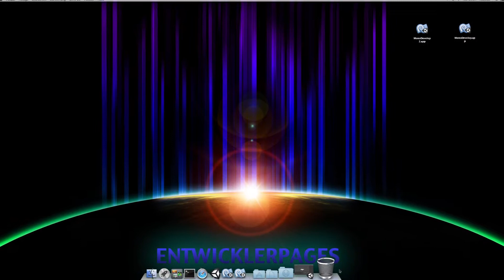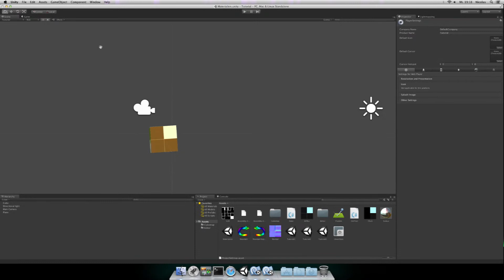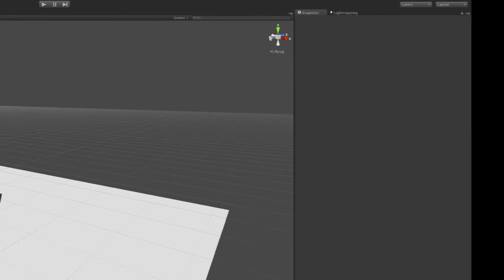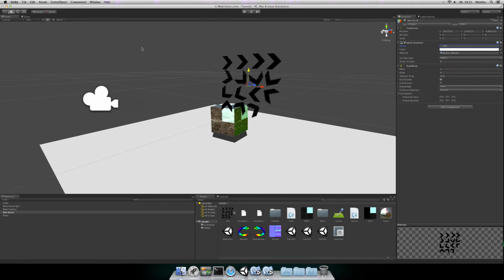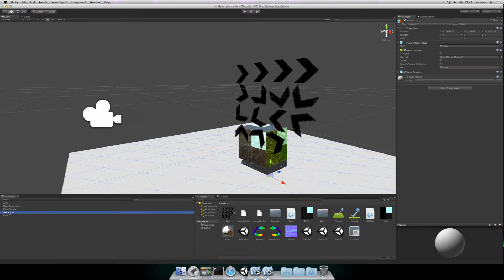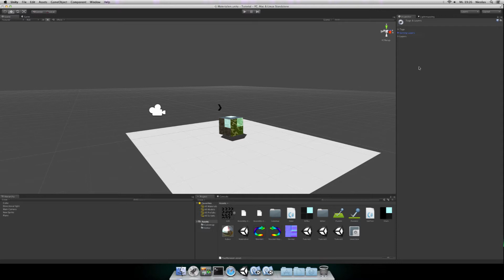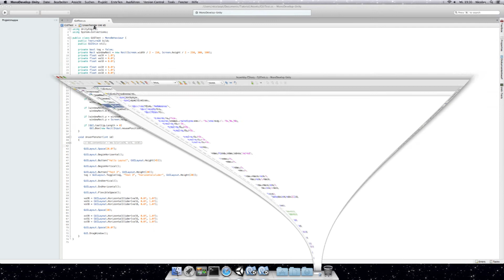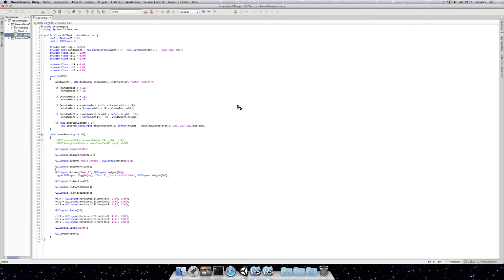Spieleentwicklung mit Unity #34 [HD][German]: Infovideo #3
Ghostpocalypse